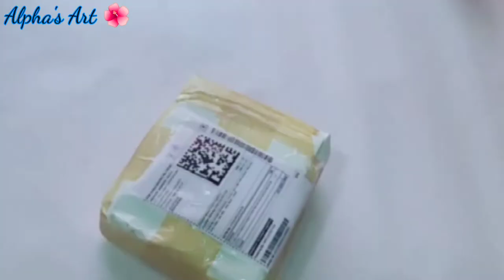Unboxing tape with review#art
Guys is video mein maine Unboxing tape with review kiya hai

About:-